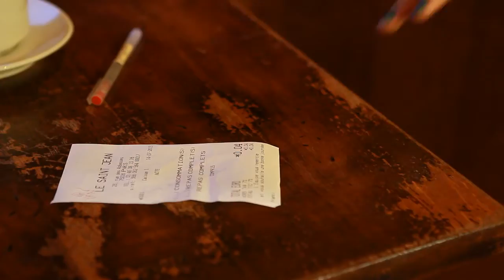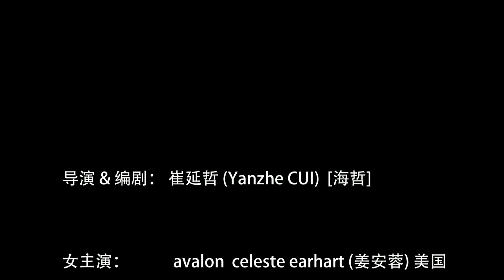三重怨 TRIPLETS (巴黎微电影)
导演&编剧：崔延哲 (Yanzhe CUI)
女主演：      avalon celeste earhart ( 姜安蓉 U.S.A )
男演员：      吴俊杰 (Junjie WU)
摄像:            崔延哲 (Yanzhe CUI)
封面照：      吴俊杰 (Junjie WU)
作曲&插图:   崔延哲 (Yanzhe CUI)

感谢来自美国的avalon celeste earhart，她有个中文名字叫做 姜安蓉。
感谢吴俊杰，他是一位十分优秀的摄影师，封面照就是出自吴俊杰之手。
这个片子时间很紧，一天时间拍完。天气很热，所有人都很辛苦。
拍摄前一天筹备所有事情，包括逛巴黎寻找拍摄地点，买血瓶，准备假发，画纹身用的药水，不同颜色的指甲油. 。
如果我有更长的时间去拍摄，相信效果会好很多。